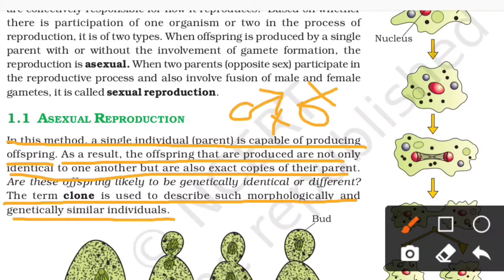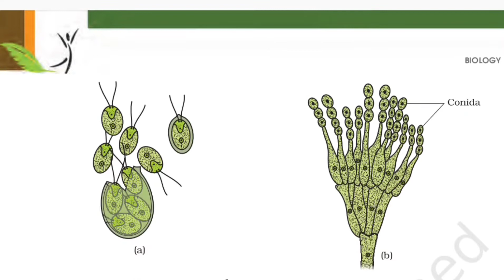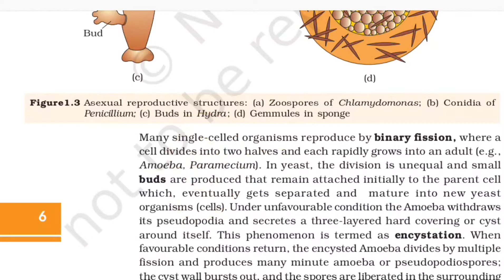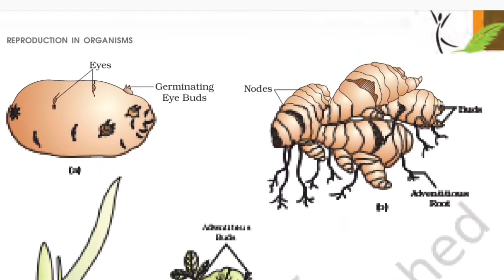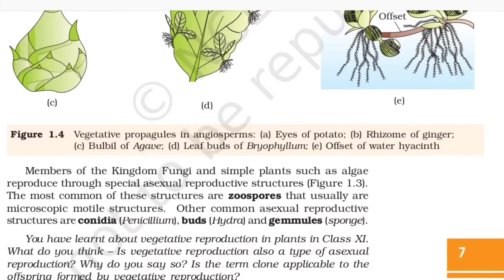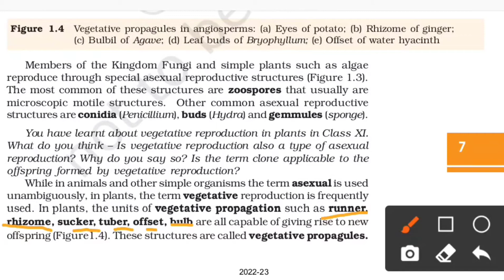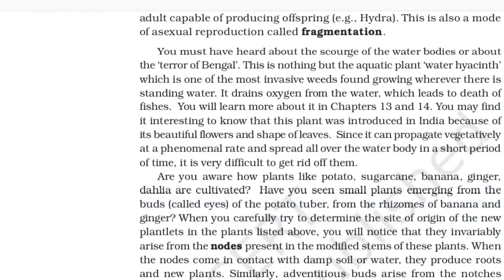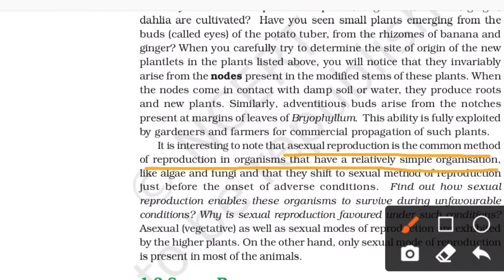NCERT class 12th biology in Bengali/asexual reproduction in organism ch-1 /biology for CBSE & NEET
NCERT class 12th biology in Bengali/reproduction in organism ch-1 in Bengali/biology for CBSE & NEET

NCERT - বাংলা মাধ্যম্য class 12 biology reproduction in organism/NEET biology

✔️Class 12
✔️Subject Biology

In this channel ms bio guide Monju Sharma has discussed reproduction in organism line by line with full explanation in Bengali which will be helpful for you to crack neet exam 2022
And 11th board exam.
Let's crack biology neet exam 2022 with Monju Sharma.